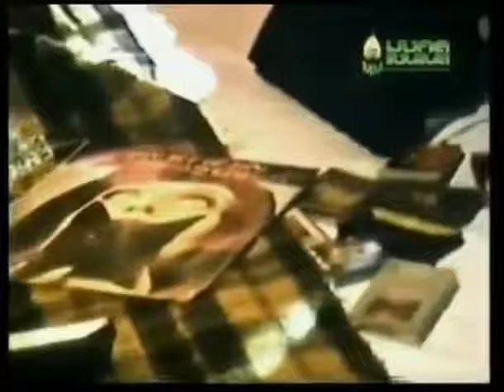"อุบัติโหด" (1987/2530) - จากวัยรุ่นเพ้อฝันก่อนพลิกผันเป็นมือปืน